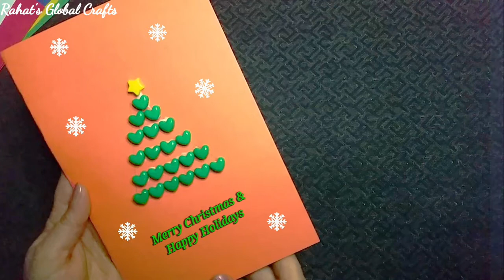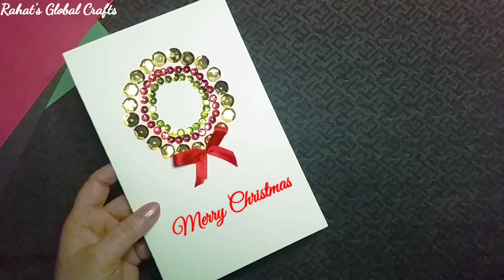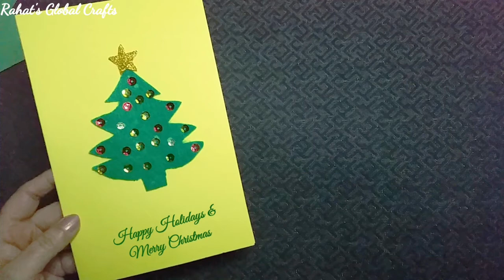Perfect Christmas Greeting Cards - Handmade Greeting Card (2024)(card)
Perfect Christmas Greeting Card - Handmade Greeting Card (2024) (card)
3 DIY Christmas & Holiday Cards For Your Loved Ones, Christmas Greeting Cards, Handmade Greeting Cards 2024
Happy Christmas wishes 2024, Christmas quotes, Christmas messages and greetings in English,
how to make Christmas card, DIY Christmas tree, greeting card ideas, DIY,  Handmade Christmas card tutorial,